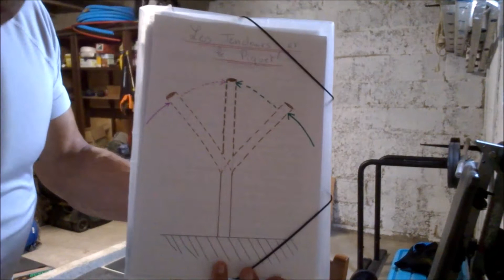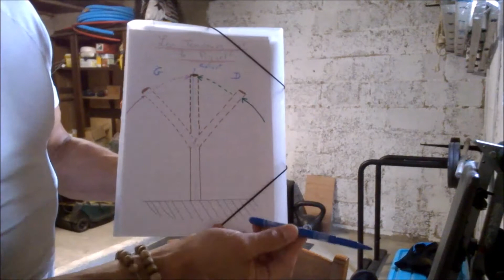Pourquoi s'intéresser aux AXES ? [PLANS]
Qu'est-ce que sont les plans ? ou les axes ?
Est-on obligé de connaître cette notion pour s'entraîner ?
A quoi cela sert-il ?

Toutes les réponses dans cette vidéo :
[join me] :

== Likez
== Partagez

pour me contacter : FormForHealth : à domicile, dans les écoles, ou entreprises...
Arts martiaux
Boxe Libre
Self Défense
Bien être
Préparation Physique
Coaching personnel
Running
Rééquilibrage Alimentaire
Nutrition Végétale